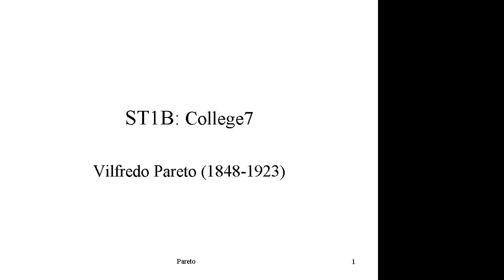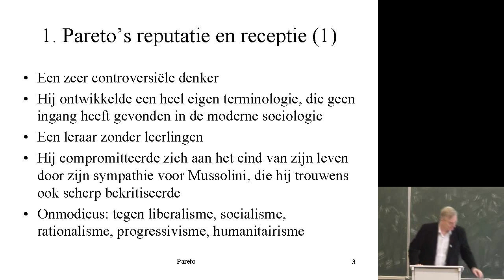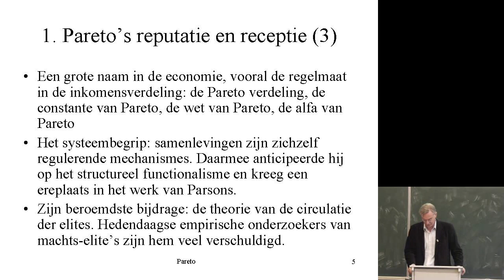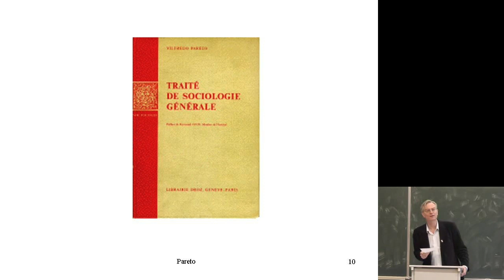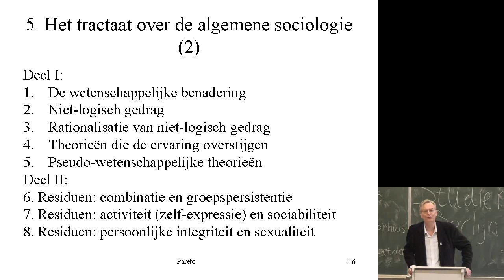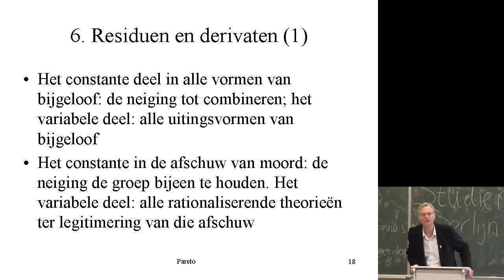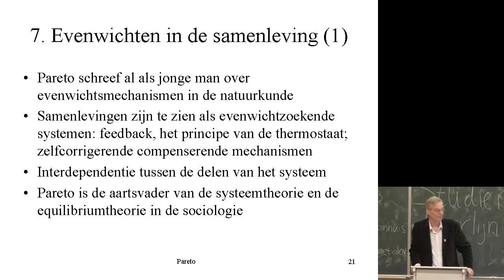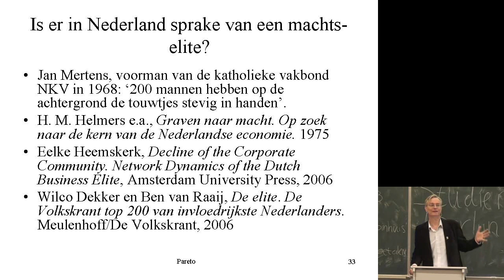2.07 Pareto. Sociologische Theorie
Over de sociologische theorie van Vilfredo Pareto